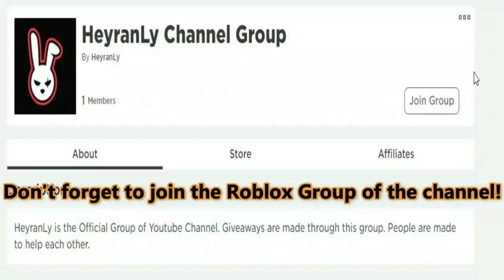🧽 Roblox Cartoon SmackDown Ultimate Codes 🧽 ALL NEW SECRET *OP* CODES!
I have put together all the new secret codes of Roblox Cartoon SmackDown Ultimate in this video. Cartoon SmackDown Ultimate is a game where we fight with other players using cartoon characters. We can unlock more different characters with the money we earn as we fight. Each character has their own special moves, which makes this game fun. I suggest you try it. Have a good time.

Roblox Cartoon SmackDown Ultimate Codes,roblox,cartoon smackdown ultimate,roblox cartoon smackdown ultimate,roblox games,cartoon smackdown ultimate codes,roblox codes